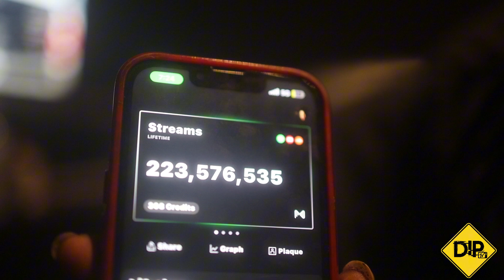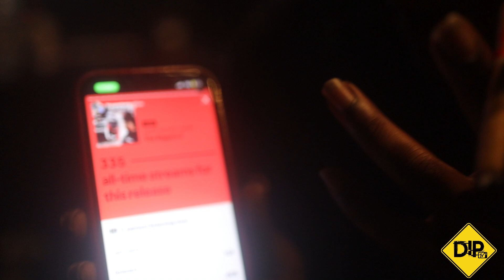Bigg Antt talks about what motivates him his future goals wat he like and don’t like and more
@BiggAnttMusic @dip Part 3